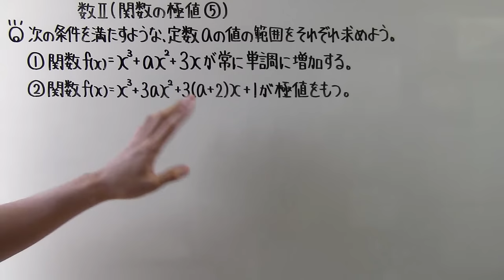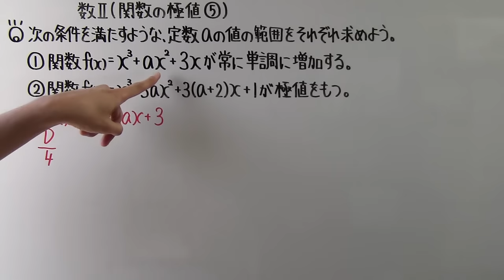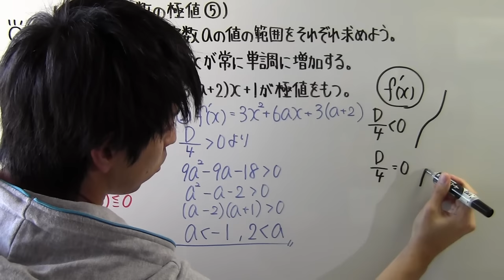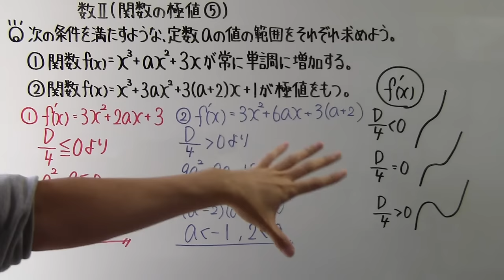【高校数学】 数Ⅱ－１５５ 関数の極値⑤